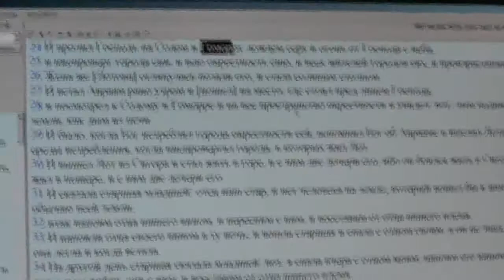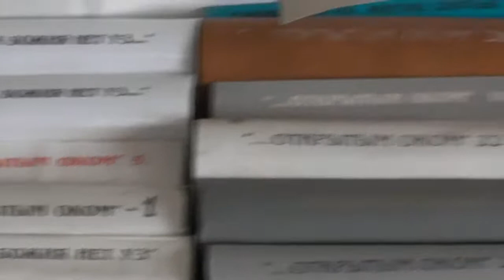Пс.118:164 Семикратно в день прославляю Тебя за суды правды Твоей 30 03 2015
Записана: Март. 2015 года.
Подробнее об этой беседе:

СОДЕРЖАНИЕ:

0:00 -- НАЧАЛО ЗАПИСИ

Собрания.(община)